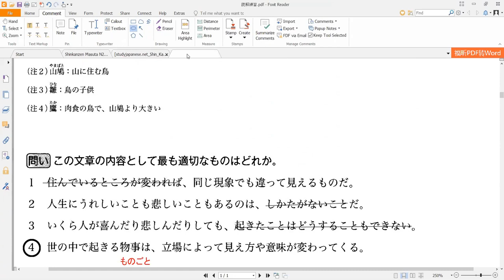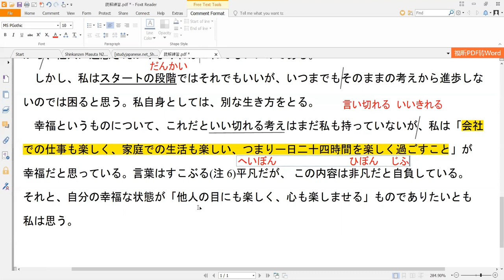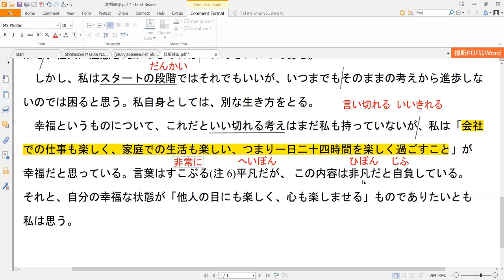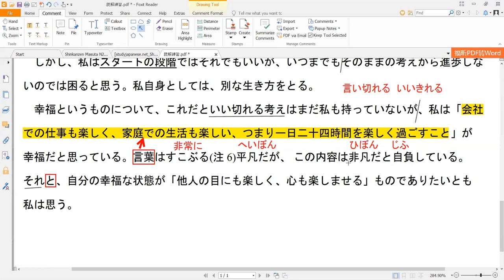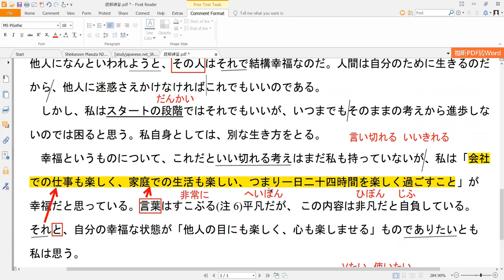Dịch bài trường văn N2 - Đề tháng 07/2016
Video một buổi học trực tuyến thuộc khóa học online Ánh sensei. Không phải chỉ có các video bài học được quay chi tiết, tại khóa học còn có các buổi tương tác trực tiếp để đánh giá, kiểm tra mức độ hiểu bài, tăng khả năng phản xạ và thực hành cho học viên.
Để xem đầy đủ tất cả các bài học, vui lòng inbox cho page Ánh sensei để được tư vấn.
Thông tin giáo viên:
+ 5 năm kinh nghiệm giảng dạy tiếng Nhật các trình độ, đặc biệt là trung cấp N3, N2.